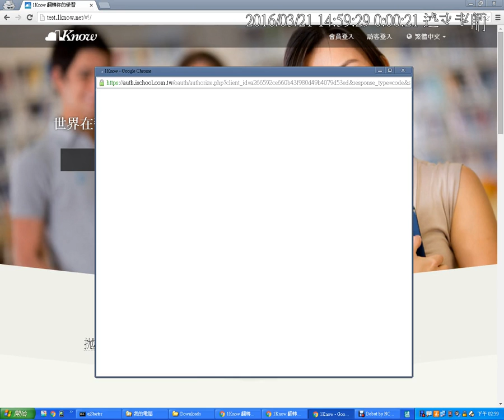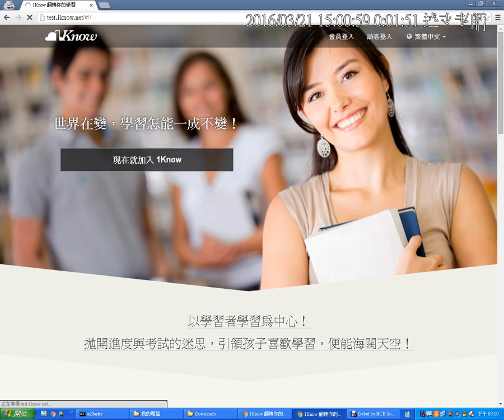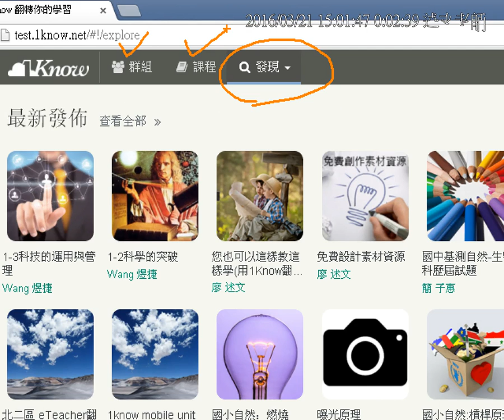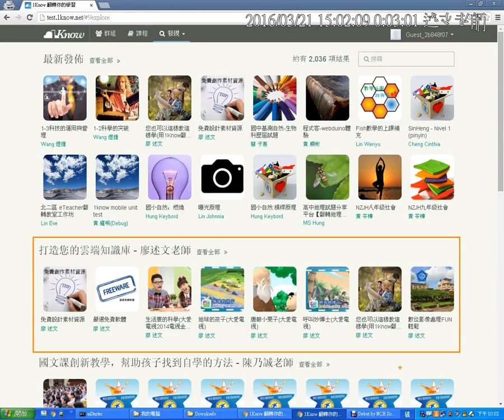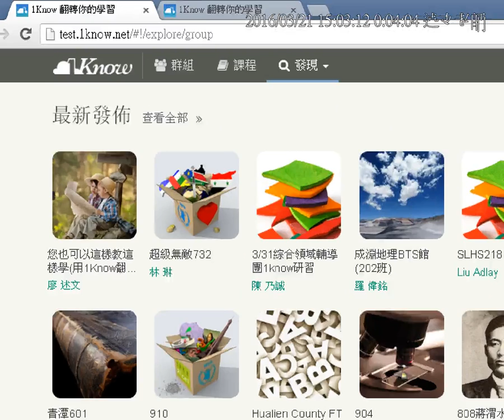01：1Know測試版介紹